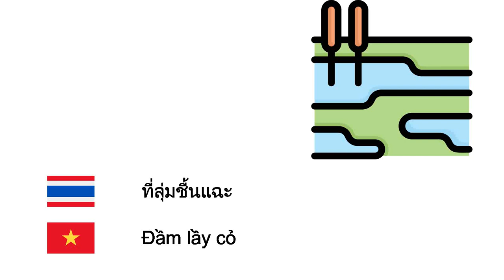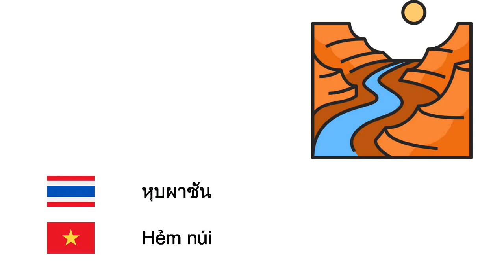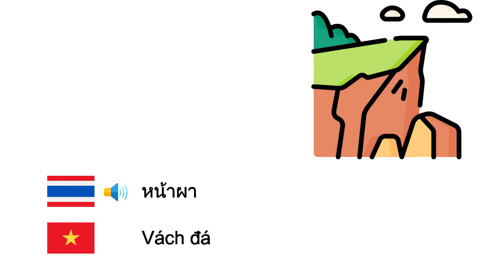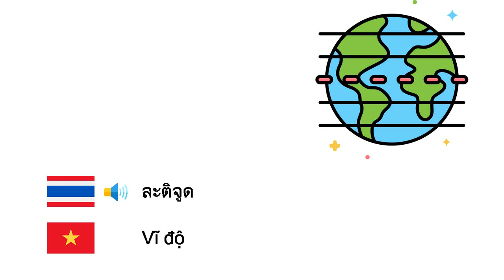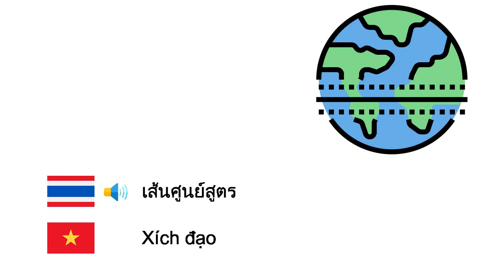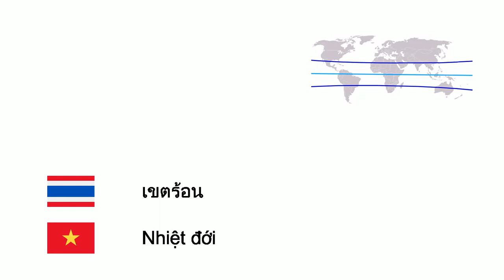ภูมิศาสตร์ (ภาษาเวียดนาม) (th-vi)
Fone TV
th-vi-13
Địa lý (Tiếng Việt)
เกาะ - Đảo
อ่าว - Vịnh
แหลม - Mũi đất
ช่องแคบ - Eo biển
คลอง - Kênh đào
ที่ลุ่มชื้นแฉะ - Đầm lầy cỏ
อะทอลล์ - Rạn san hô vòng
เนินทราย - Đụn cát
ที่ราบ - Đồng bằng
ถ้ำ - Hang
น้ำตก - Thác
หุบผาชัน - Hẻm núi
คาบสมุทร - Bán đảo
ที่ราบสูง - Cao nguyên
หุบเขา - Thung lũng
ภูเขา - Núi
ทะเลสาบ - Hồ
ทะเล - Biển
มหาสมุทร - Đại dương
บริเวณแห้งแล้ง - Hoang mạc
เขื่อน - Đập
หน้าผา - Vách đá
ภูเขาไฟ - Núi lửa
โอเอซิส - Ốc đảo
ลากูน - Đầm phá
แผ่นดินไหว - Động đất
คลื่นสึนามิ - Sóng thần
น้ำขึ้นลง - Thủy triều
การกร่อน - Xói mòn
ภูมิอากาศ - Khí hậu
การแปรสัณฐานแผ่นธรณีภาค - Kiến tạo mảng
ละติจูด - Vĩ độ
ลองจิจูด - Kinh độ
เข็มทิศ - La bàn
ทวีป - Lục địa
ขอบฟ้า - Chân trời
หินหลอมเหลว - Dung nham
หินหนืด - Mắc ma
แผนที่ - Bản đồ
เส้นศูนย์สูตร - Xích đạo
ความแห้งแล้ง - Hạn hán
เกษตรกรรม - Nông nghiệp
ภูเขาน้ำแข็ง - Băng sơn
น้ำท่วม - Lụt
น้ำบาดาล - Nước dưới đất
บรรยากาศ - Khí quyển
ดิน - Đất
เขตร้อน - Nhiệt đới
ขั้วโลกเหนือ - Bắc Cực
ขั้วโลกใต้ - Nam Cực
ปิโตรเลียม - Dầu mỏ
แก๊สธรรมชาติ - Khí thiên nhiên